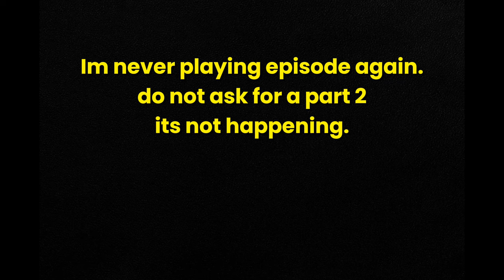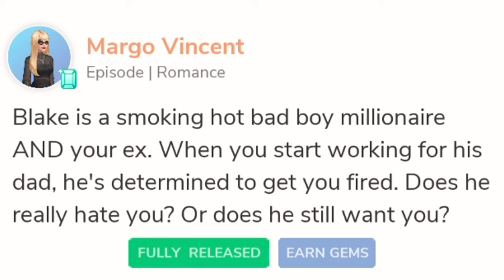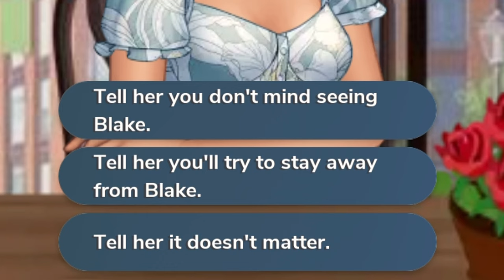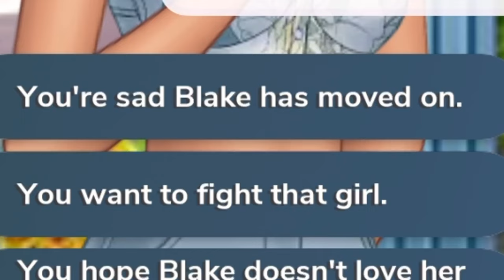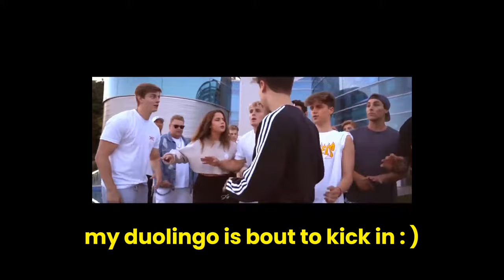Playing Episode until I cant anymore. |Episode gameplay, Ruin my life, playing episode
Y’all. Ange can smd. Blake youre a loser. And black girl we cool. Im not playing Episode EVER again. Why was I fighting for my life every second🧍🏽‍♀️??? ALSO THANK YOU FOR 16K!!! I LOVE YALL SM!! MWAHHHHHHH 💘💘💘
App name: Episode

Skip Ahead!

Intro: 00:30
Lets Ruin my life! : 1:10
Spill the TEAAA 4:26
Buster Blake 5:36
Im so done. 11:54
Are you an Ally? 13:56

sub count :16054 (BRUHHHHHH AAAHHHHHH ILYSM!!)bruv……I think I might be famous 👀 jk LOL)